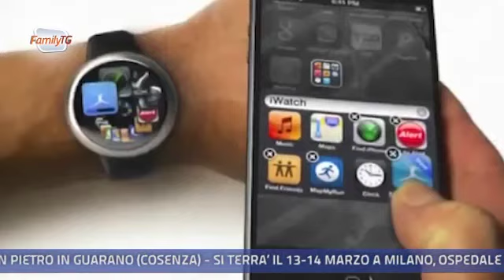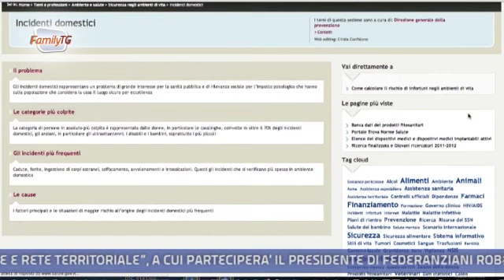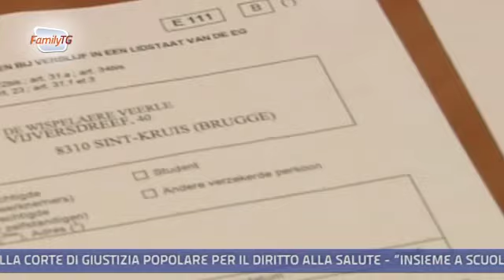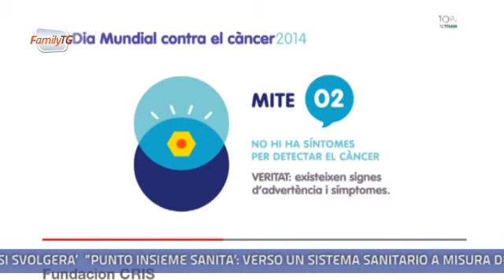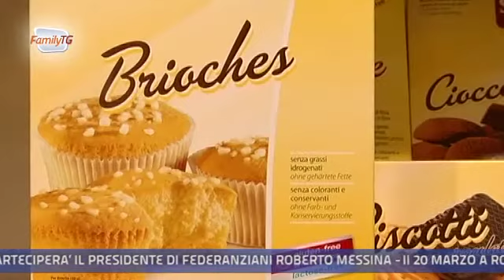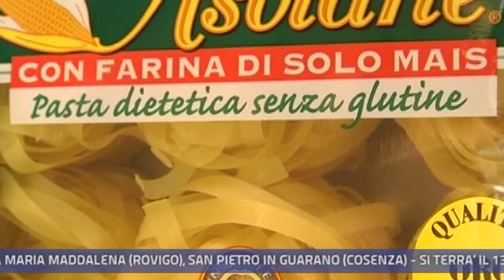Family Tg 12/02/2014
In questa edizione:

iWatch, un nuovo strumento per il controllo del proprio corpo

Gli incidenti domestici in Italia sono quasi 3 milioni ogni anno: oltre il 50 per cento riguarda gli anziani.

La nuova Carta europea dei diritti del malato di cancro: alla base c'è l'equità per tutti i cittadini europei di accedere alle cure.

In occasione della giornata mondiale contro il cancro si è deciso di approfondire alcuni temi sui tumori, e alcuni miti da sfatare.

Un nuovo metodo per diagnosticare la celiachia sarebbe in grado di accorciare i tempi: in Italia ne soffrono circa 600mila persone.

Per molti l'agricoltura rappresenta ancora una fonte di lavoro e guadagno: ma a occuparsene sono ancora gli anziani.